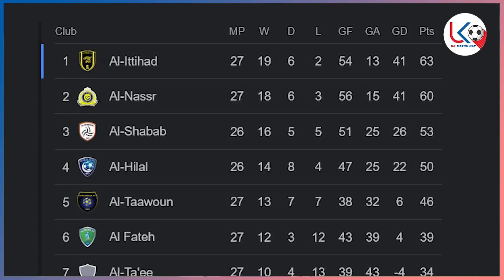၁၃နှစ်အတွင်း ပထမဆုံး ဖိုင်နယ်တက်တဲ့ အင်တာနဲ့ ရော်နယ်လ်ဒိုဂိုးသွင်းခဲ့တဲ့ အယ်လ်နာဆာ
၁၃နှစ်အတွင်း ပထမဆုံး ဖိုင်နယ်တက်တဲ့ အင်တာနဲ့ ရော်နယ်လ်ဒိုဂိုးသွင်းခဲ့တဲ့ အယ်လ်နာဆာ

၂၀၁၀ခုနှစ်မှာ ချန်ပီယံလိဂ် ချန်ပီယံဖြစ်ခဲ့တဲ့ အင်တာမီလန်ကတော့ ၁၃နှစ်အကြာမှာ ဖိုင်နယ်ကို နောက်တစ်ကြိမ် တက်နိုင်ခဲ့ပါတယ်။ မဟာပြိုင်ဖက် အေစီမီလန်ကို နှစ်ကျော့စလုံး ပေးဂိုးမရှိဘဲ အနိုင်ယူခဲ့သလို အင်ဇာဂီအသင်းကတော့ တူရကီကို သွားမယ့် လက်မှတ်ကို ရယူနိုင်ခဲ့တာပါ။ ခြေစွမ်းပြခဲ့တဲ့ အင်တာအတွက် တစ်လုံးတည်းသောဂိုးကို တိုက်စစ်မှူး မာတီးနက်ဇ်က သွင်းခဲ့သလို ခံစစ်ပိုင်းကလည်း နောက်ထပ် ပေးဂိုးမရှိကစားနိုင်ခဲ့ကာ ဖိုင်နယ်ကို ထိုက်ထိုက်တန်တန် တက်ခဲ့ပါတယ်။

တစ်ရက်တည်းကစားခဲ့တဲ့ အခြားပွဲတွေမှာ ရော်နယ်လ်ဒိုက ဆော်ဒီလိဂ်မှာ ဆက်တိုက် ခြေစွမ်းပြနေပြီး ချန်ပီယံဆုဖလားအတွက် မျှော်လင့်ချက်ပြန်လည် ရှိလာခဲ့ပါတယ်။ ရော်နယ်လ်ဒို ဂိုးပေါက်တွေ့ခဲ့ပြီး အယ်လ်နာဆာ နိုင်ပွဲရချိန် ဇယားထိပ်က အသင်းကအမှတ်လျော့သွားလို့ အမှတ်ပေးချန်ပီယံလုပွဲက ပိုပြီး စိတ်၀င်စားစရာကောင်းလာခဲ့ပါတယ်။

အားကစားအစီအစဉ်ကောင်းများကို နေ့စဉ်ကြည့်ရှုနိုင်ဖို့
အားပေးမှုအတွက် ကျေးဇူးအများကြီးတင်ပါတယ်ဗျ